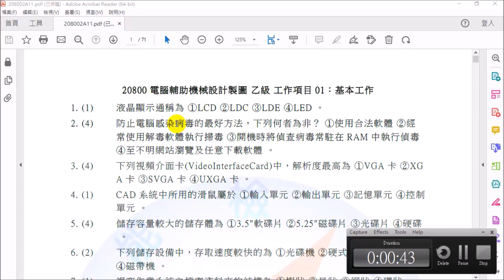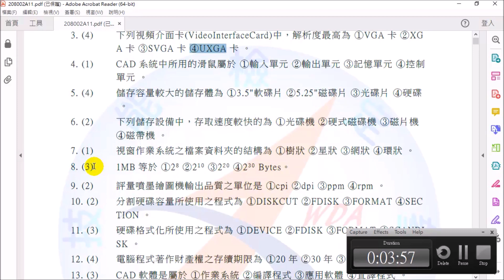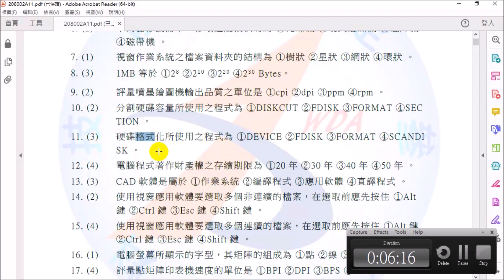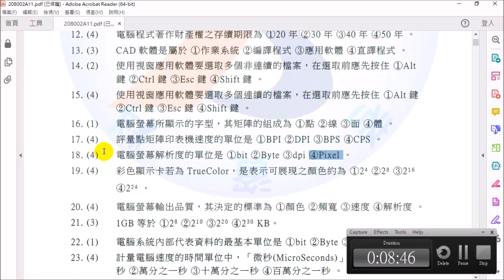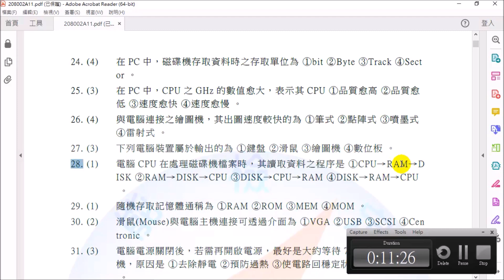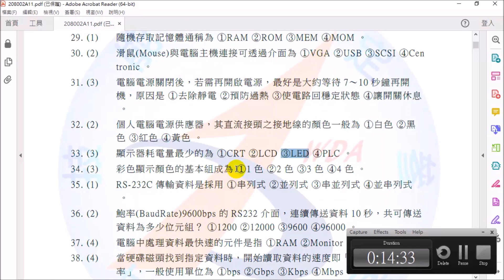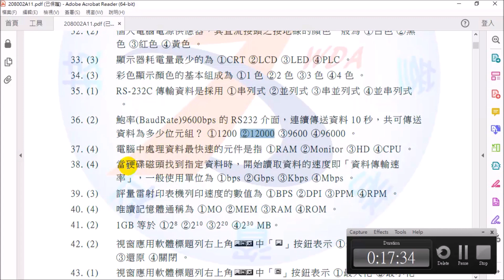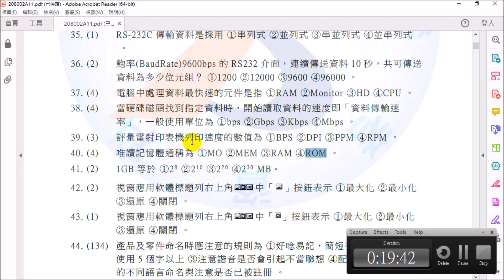細說｜Part.2/2｜快讀旋風｜陪你練書｜學科題庫｜工作項目1｜基本工作｜20800｜2D乙｜電腦輔助機械設計製圖｜乙級技術士技能檢定｜試在必得｜Lvl. B Technician for CAD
「電腦輔助製圖實習I/II」為高職重要之課程，｢電腦輔助機械設計製圖丙級技能證照檢定｣更是學生重要的學習里程碑，本播放清單包含2022年學生上課之真實過程部分呈現，可作為參加丙級電腦輔助機械設計製圖技術士檢定者的重要參照範例，若善用之，則本套免費線上影片不僅可以成為通過技能檢定的利器，亦可增加產業界機械從業人員自修與增強實力之用，更可做為科大、技術學院之「機械設計製圖」課程之參考，使學理與實務能有所結合，進而能真正培養出符合業界所需之人員。

❤【教學特點】❤
1. 影片採現場錄製，帶領同學重回學生時代的教室，原汁原味，可以隨時暫停，馬上做筆記。
2. 本播放清單/影片，以【學生視角】出發錄製，沒有一板一眼的學究派枯燥解說，原汁原味保留學生上課時易犯的錯誤/以及同學們常問的【問題】，方便觀賞者從實境中學習。
3. 本播放清單為免費教學與自修資源，並參照勞動部最新公告學科試題題庫，對於教師授課與學生自學，可做為一套有系統的學習輔助參考資料。
4. 學生可依據手邊的教科書搭配使用，另提供【2D丙】【2D乙】...等講解影片供學生搭配進階使用，同學無須另外花錢購買相關題目和演練題型。
5. 終極目標：針對乙級學科測驗題予以補充說明、完整題解，並對各學科專業補充等加以說明；另配合統測專業科目等，使學習者能迅速瞭命題重點，增進學習效率。